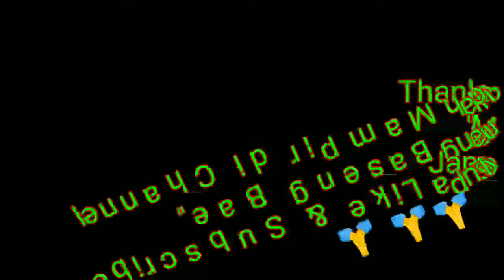Lagu Pop Melayu Daerah Lahat Sumatera Selatan Terbaru Full Album 🎶🎶🎧🎧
Kumpulan lagu Pop Melayu Daerah Lahat Sumatera Selatan

1. Mutigh Tihau
2. Rimbang Kemambang
3. Amu Ghindu
4. Kedalak Kedali Dali
5. Antan Delapan
6. Sayang Selayak
7. Dirut
8. Mantai Petang
9. Tige Serangkai
10. Pantun Palembang

Terima kasih sudah mampir dan jangan lupa support channel kami